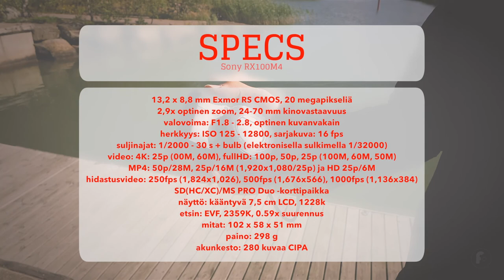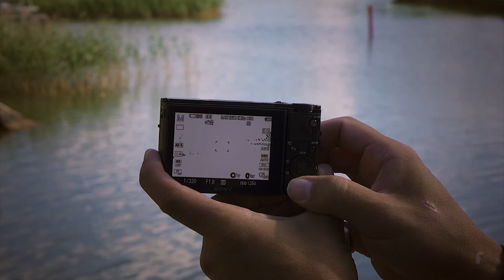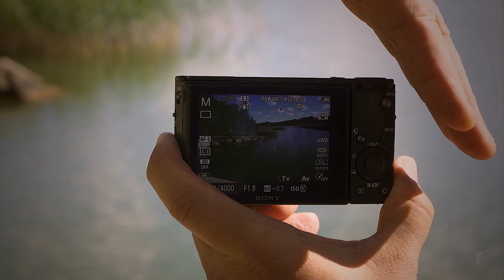Kuvaajan Kanava - Sony RX100M4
Sonyn RX100 Rajamäen käsissä. Voiko tällaisella pokkarilla saada mitään aikaan? Katso niin tiedät mihin Rajamäki taipui.